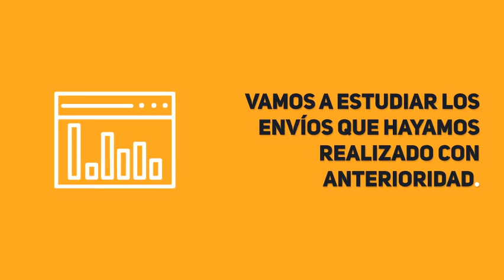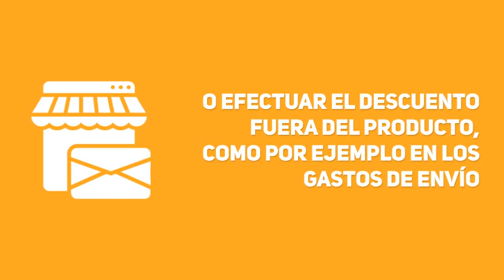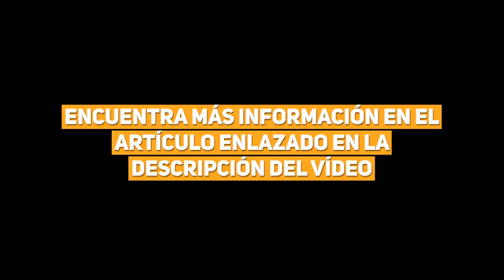Envío de emails masivos ¿cómo aprovechar las fechas clave?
En este post vas a encontrar una buena guía para que el envío de emails masivos en fechas clave te resulte de lo más sencillo y efectivo ¡aprovecha tu lista de suscriptores al máximo!

El año está lleno de eventos comerciales que podemos aprovechar, como por ejemplo:

 Black Friday
 Día mundial del shopping
 Cyber Monday
 Navidad
 San Valentín
 Etc.
Los orígenes de estas festividades pueden ser variados, pero las estrategias de venta que podemos aplicar pueden ser similares, o incluso iguales, por eso este artículo te va a servir para todas ellas.

¿Te animas a preparar tu envío de emails masivos para estas fechas?

¡Es el mejor momento!